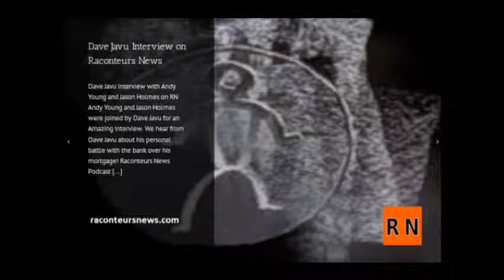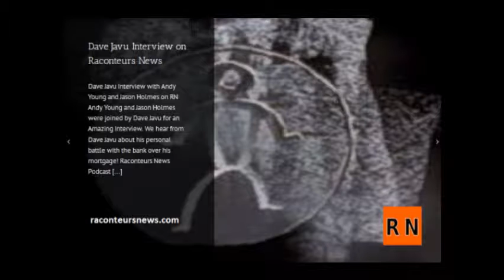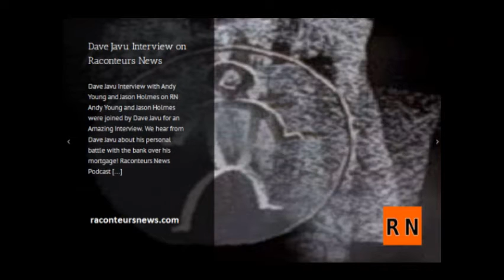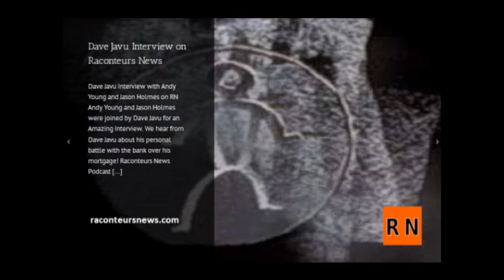Dave Javu Interview with Andy Young and Jason Holmes on RN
This Tuesday on Raconteurs News we were delighted to welcome a brand new guest, Dave Javu who has never done a radio interview before but felt this was his time to speak out about his ongoing battle he has had with “the bank” over his mortgage.

We heard from Dave Javu how he came to be interested in law from an early age and has been no stranger to the court system.

Most encouraging was the fact that when Dave was bullied by the bank and they were trying to steal his home how this galanized him into studying the law and learning how to take on the bank.

It was astounding to hear the way Dave was treated by the bank he had his mortgage with, particularly how they seem to be trying to take advantage of Dave’s illness.

Dave gave us a lengthy and very detailed account of his case and the various chages of tactics from the bank who seemingly ignored their own rules yet expected Dave to abide by those very same rules.

During the show Dave mentioned several cases and we have some links which will alow you to get further background so here are some of the links posted in the chatroom while we were LIVE on air:

Nearly Legal: Housing Law News and Comment

Bank of Scotland PLC vs Rosemarie Rea

The Queen’s Bench Guide

A Handbook for Litigants in Person

It is really exciting that Dave has decided he would like to do his own law based show on Raconteurs News as soon as he get’s himself set up so we look forward to hearing much more from Dave and the guests he plans to bring on his show.

Many thanks to Dave for having the courage to share his story with our listeners and to all our loyal listeners for their continued support.

This show was first broadcast on 11/10/2016.